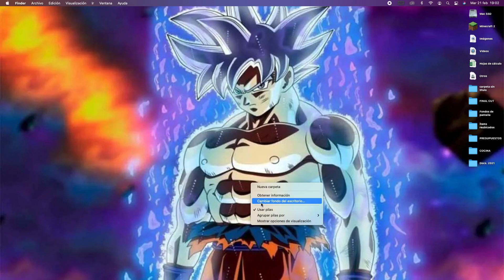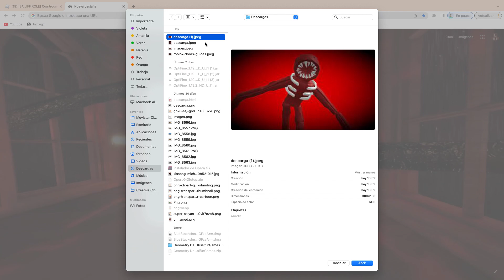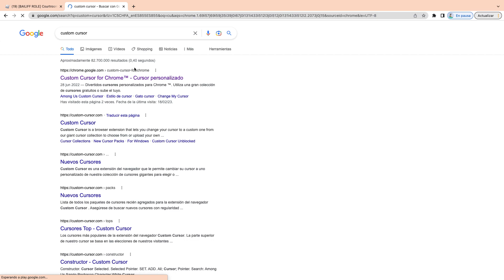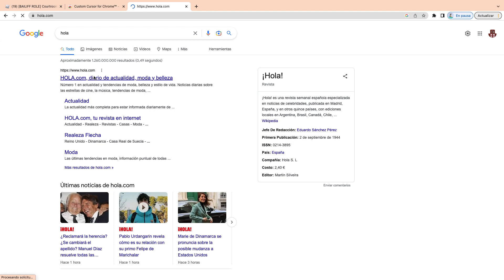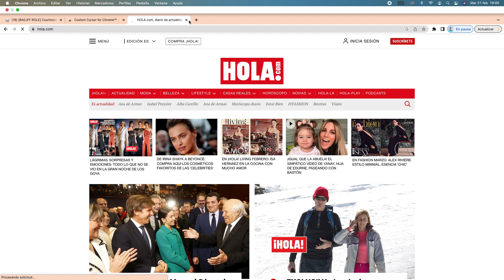Como cambiar el fondo del escritorio y goggle y cambiar el raton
Hola hoy os voy a explicar como cambiar el fondo del escritorio y el de goggle y cambiar el raton